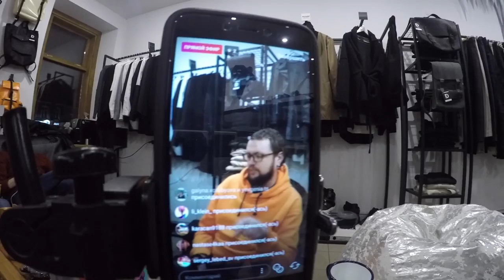VLOG#44: БЕСИТ!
Осенняя хандра, повышенная раздражительность, способы борьбы с ней. Чай, новое место обитания и планы на ближайшее будущее.